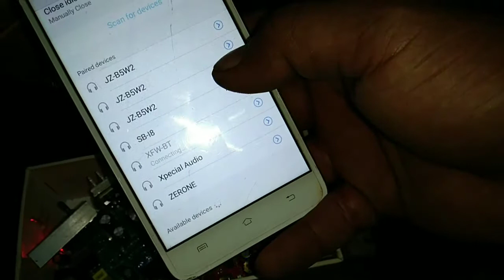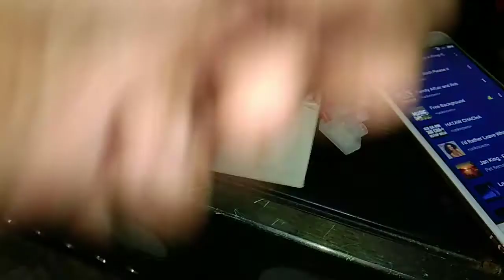Tip41C 12V Mono Amplifier 100W /Mic Amp/Bluetooth Module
mono amplifier

mono amplifier TIP41C with mic amp and bluetooth module assemble 100w...